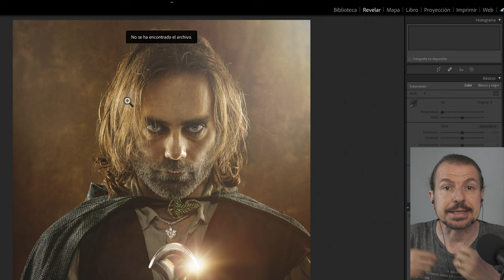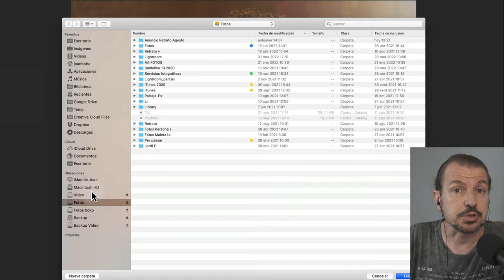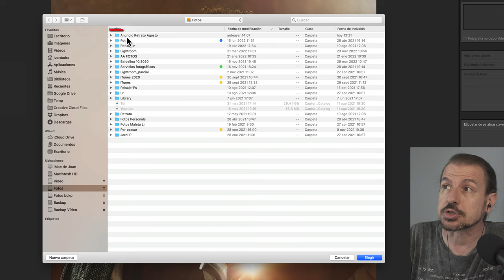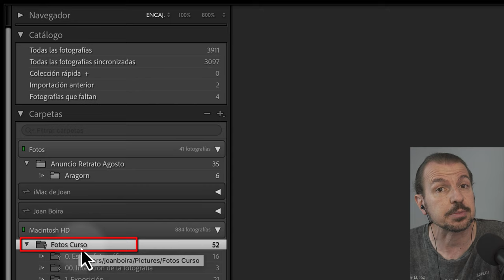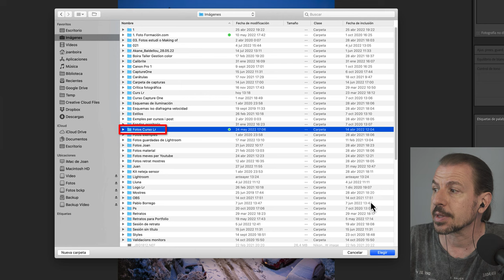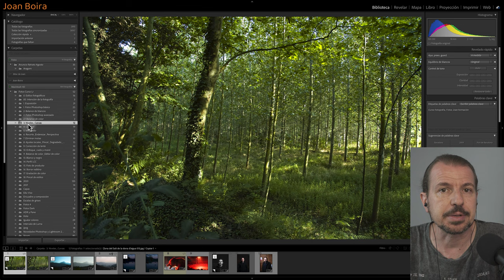Carpetas de fotos desaparecidas en Lightroom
En este vídeo te explico como solucionar el típico problema de 'carpetas de fotos desaparecidas en Lightroom'

Veremos diferentes ejemplos y sus soluciones:
- Carpeta borrada
- Carpeta original movida a otra ubicación
- Nombre de la carpeta modificado desde fuera de Lightroom (desde una ventana del propio sistema operativo u otro programa)

Si quieres profundizar más sobre Lightrooom, tienes el Curso completo de Lightroom Classic. Más información: